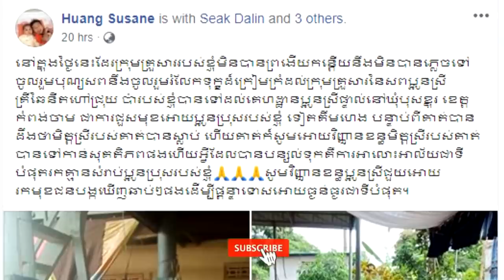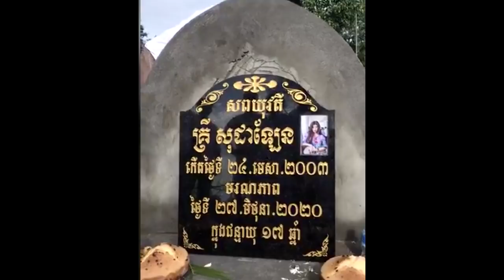ឪពុក ទៀត គីមហេង បានទៅចូលរួមបុណ្យ សពរបស់ប្អូនស្រី គ្រី ឆៃនីត ខណៈកូនប្រុសរបស់ខ្លួនកំពុងសង្គ្រោះបន្ទាន់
+++សូមបងប្អូនបន្តការគាំទ្រឆានែលខ្ញុំបាទអោយបាន1M ផងបងប្អូន+++